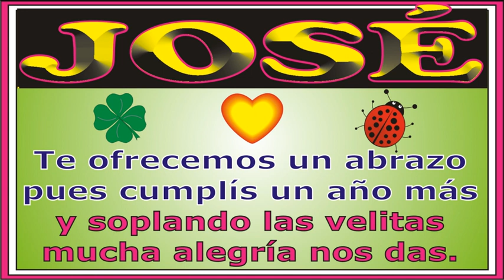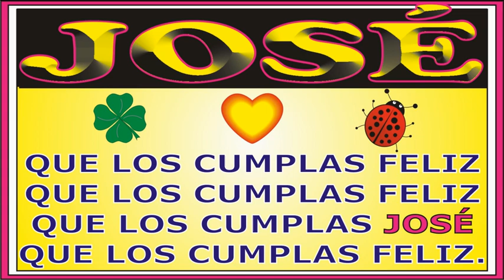FELIZ CUMPLEAÑOS JOSÉ - REMIXADO - CANCIONES DE CUMPLEAÑOS FELIZ - FELIZ CUMPLE DEDICADO - MAÑANITAS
↓↓↓ LETRA ↓↓↓

FELIZ CUMPLEAÑOS JOSÉ

A JOSÉ que  Cumple años
hoy  le vamos a cantar
y los que mucho te aprecian
así van a celebrar.

que los cumplas ... JOSÉ

JORGE MUSIKMAN